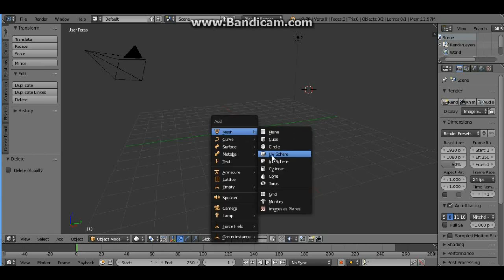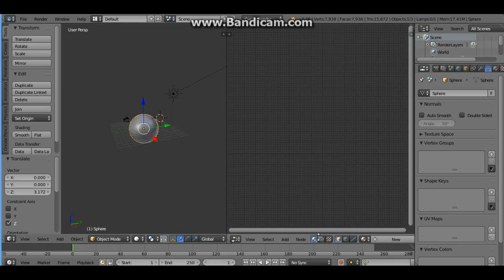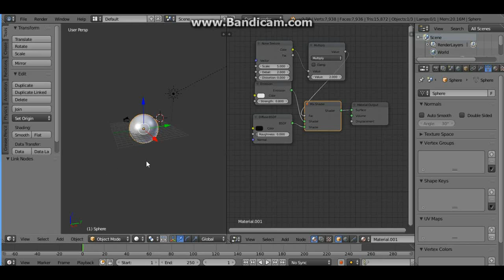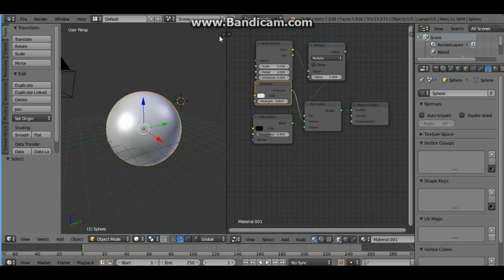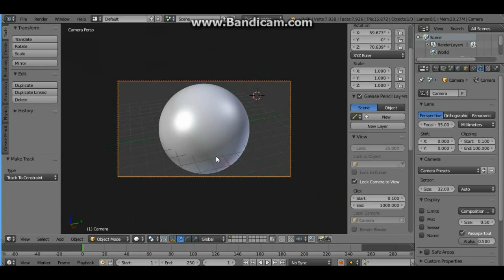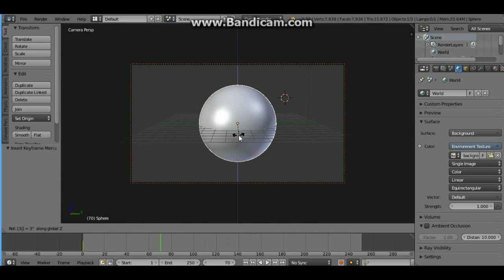[Blender Tutorial]- How to make A basic Moon for Beginners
In this tutorial Im going to explain how to make a basic moon
here is the link for the background image used -